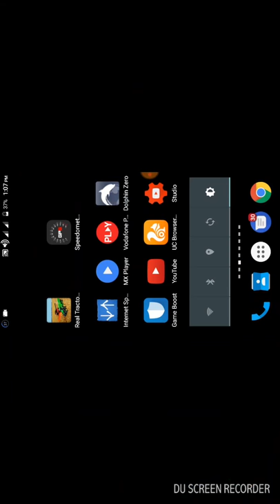Real tractor farming simulator game